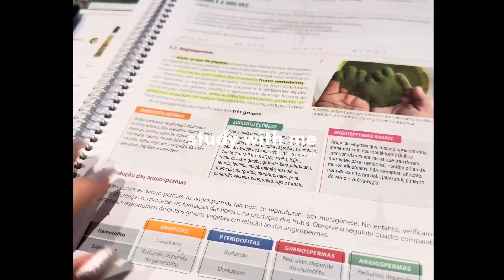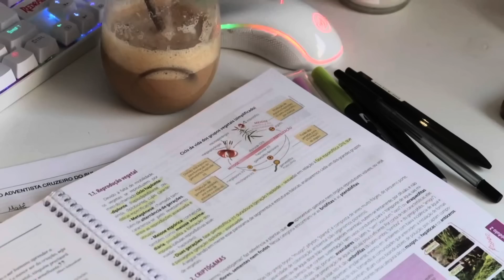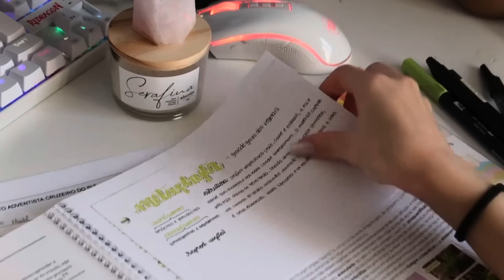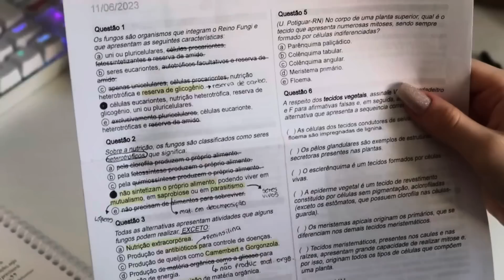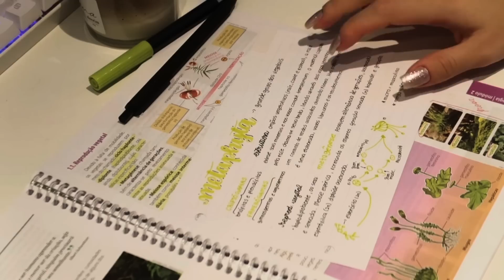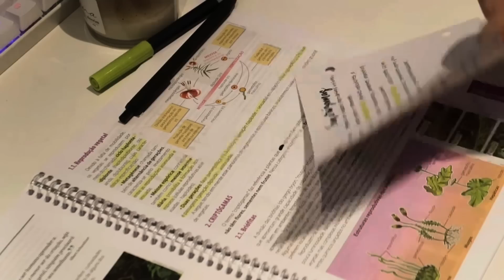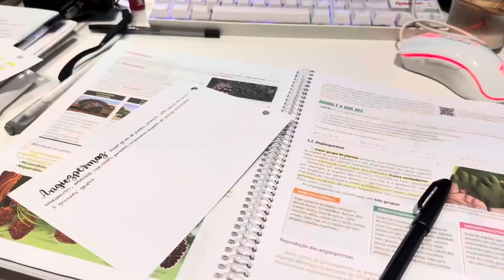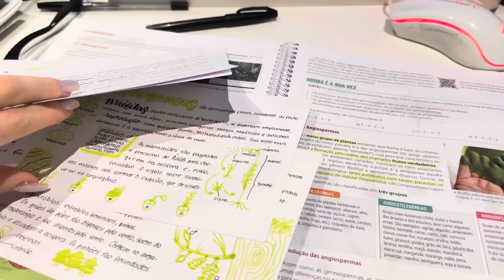estude comigo: semana de provas, reino metaphyta e desespero (study vlog)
ヽ(・∀・)ﾉ✩

oioi galera, mais um vídeo estudando pq to em semana de provas (mandem socorros)

♪ Sunshine samba
♪ Stream of Melodies:

▶ editor
after effects 2023 & capcut

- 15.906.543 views